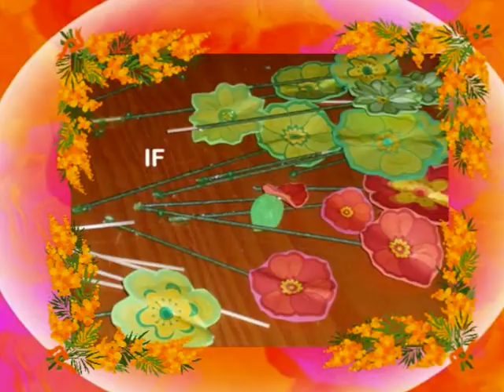Goma Eva - foamy, foam centro de mesa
Como hacer un centro floral con goma eva o foamy.